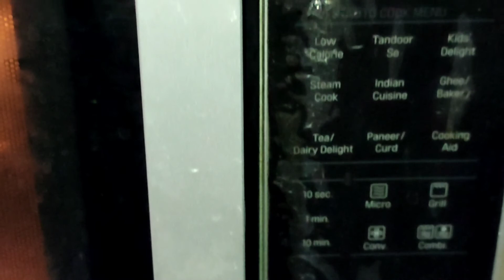Chocolate Cake Recipe || How To Make Amazing Chocolate Cake In Oven || decorate with choco chips